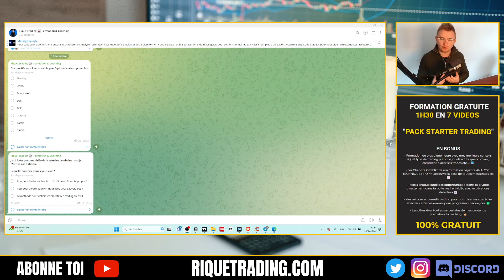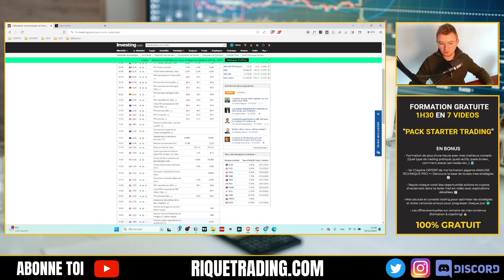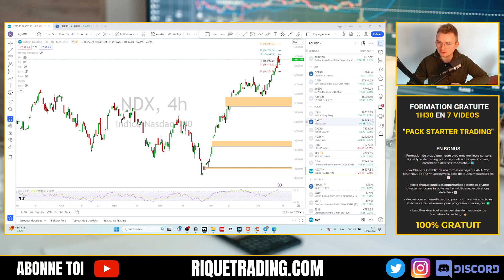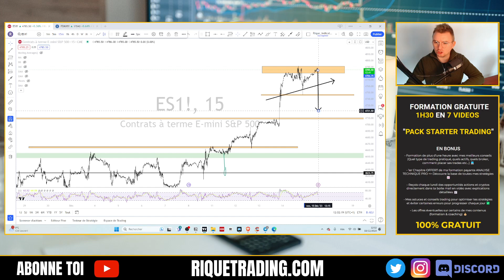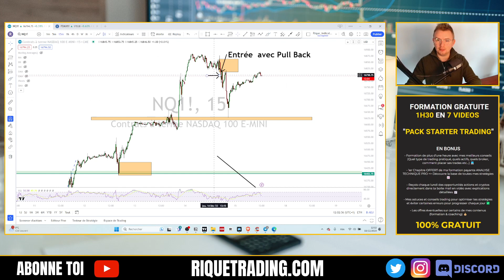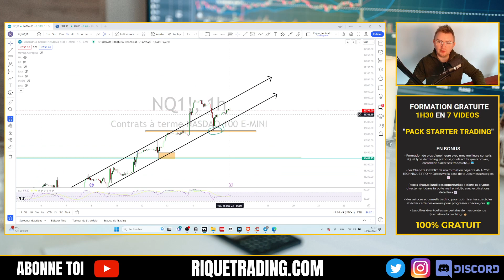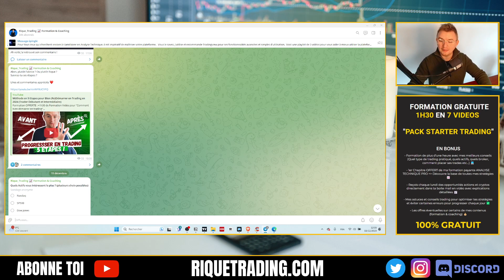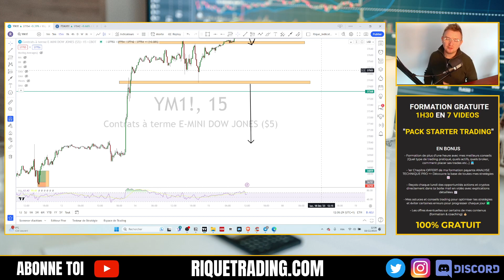🔴Analyse Technique Indices US + Dernier jour de Day Trading + News & Actualités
TELEGRAM : Pour recevoir les Analyses, Astuces et Conseils Privés de Rique (100% Gratuit)

Formation OFFERTE : +1h30 de Formation Vidéo pour "Comment bien démarrer en trading"

📈 Bienvenue sur La Riquotidienne ! Votre rendez-vous quotidien de trading et d'analyse technique en français des marchés financiers.

Chaque jour du lundi au vendredi, je décode pour vous les marchés en direct. Durant ce streaming trading live, je parcours le calendrier économique, puis je m'attarde sur une analyse technique approfondie des principaux actifs : Dax, Dow Jones, Nasdaq, SP500, CAC40, le DXY, le forex, le gold, l'OIL, les cryptos, et les actions.

✅ Au programme :

Analyse Technique : Une exploration détaillée des tendances, des résistances, et des supports pour anticiper les mouvements futurs.
Plans de Trading du Jour : Grâce à mes analyses, je vous propose des idées de trades et des plans concrets pour vous aider dans vos prises de position, que vous soyez débutant ou plus avancé.

Cela m'aide énormément et cela permet à cette émission de toucher davantage de traders passionnés comme vous !

FORMATIONS

Formation Analyse Technique Pro : La méthode pour Devenir Trader Rentable

Le Guide Du Débutant en Trading : 8 Conseils que j'aurais avoir pour devenir rentable à mes débuts :

LES MEILLEURS OUTILS POUR LE TRADING, L'ANALYSE TECHNIQUE ET L'INVESTISSEMENT

TOPSTEP : Obtenez Jusqu'à $150K de Capital en Trading sur Contrats Futures

FTMO : La Meilleure Propfirm CFD pour obtenir jusqu’à $200K de capital

TRADINGVIEW : Meilleure plateforme d'Analyse Technique

ROYALTIZ : Investissez sur les Talents pour Obtenir des Rendements Passifs
(1 Bonus offert à votre premier dépôt de 15€ allant jusqu'à 10 000€)

DISCORD  OUVERT A TOUS (Opportunités de trading, Entraide, Support de formation trading)

TWITTER : Signaux, opportunités et mis à jour des trades en live

TELEGRAM : Pour recevoir les signaux et opportunités de trading

TIKTOK : Pour des explications de trade express et des conseils